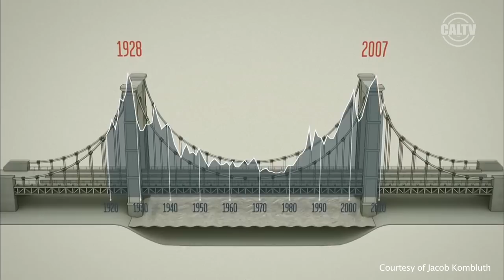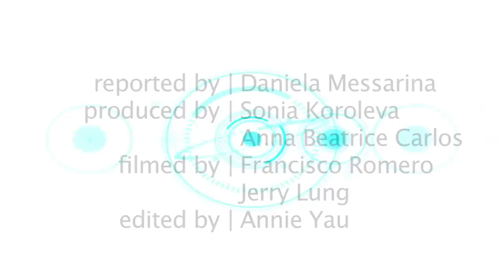In Focus: Robert Reich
Join Daniela Messarina as she speaks to Robert Reich about his new documentary, "Inequality for All"

Reported by: Daniela Messarina
Produced by: Sonia Koroleva, Anna Beatrice Carlos
Filmed by: Francisco Romero, Jerry Lung
Edited by: Annie Yau